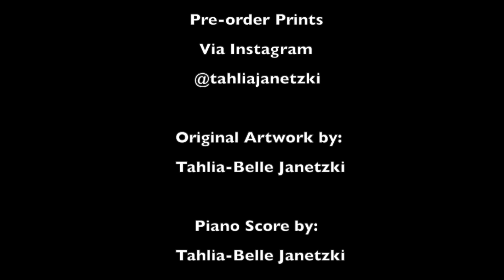AFL Collingwood Jack Ginnivan A1 Drawing Process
100 hours into 3 minutes. A timelapse of the entire drawing process sketching Jack Ginnivan, Collingwood Football Player (AFL) shushing the crowd.